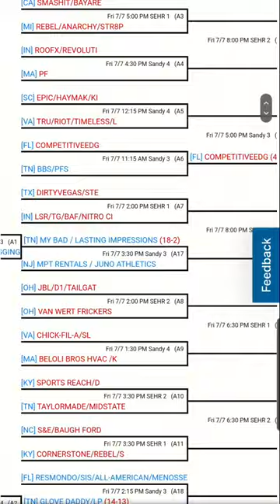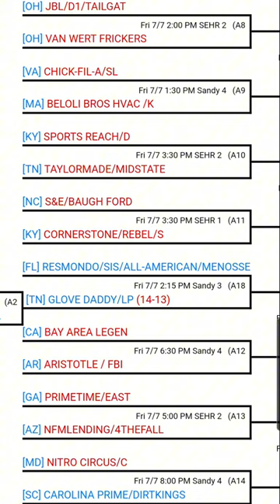IN THE DUGOUT - with Resmondo @ Smoky Mountain Classic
I am following the 2023 Mens Major Slowpitch World Series Champions at the Smoky Mountain Classic. They give advice and tips on what helped them along the road to being the player they are today.